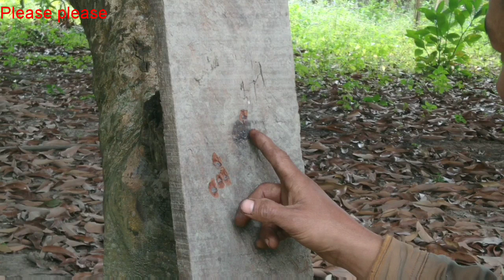Modifying NX100 .177call to .22call using UTA old model .22call Barrel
To change .177 call to .22call you have to choose a .22call old model airgun barrel, I have tried SDB, IHP(National) ,Tommy and UTA barrel. Where I found UTA the best match to NX100  so I choose UTA and deed a little modification to the barrel which was then a perfect fitting to it. You can try other .22call barrel as I deed like cannon, jimmy, Dawas etc. Which I haven't try it.
Thanks